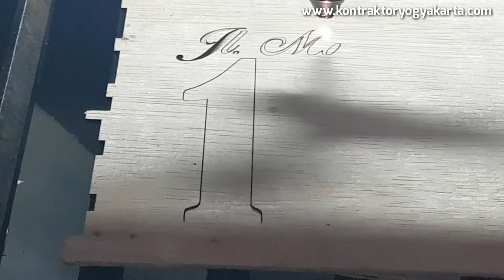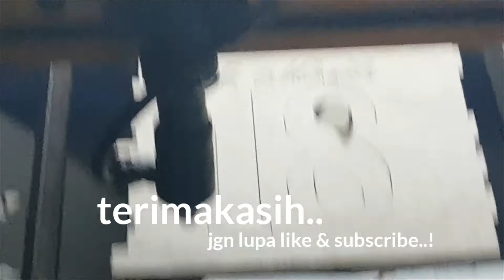LASER CUTTING triplex 3mm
Pemotongan triplek 3mm dengan laser, membuat tulisan nama jalan